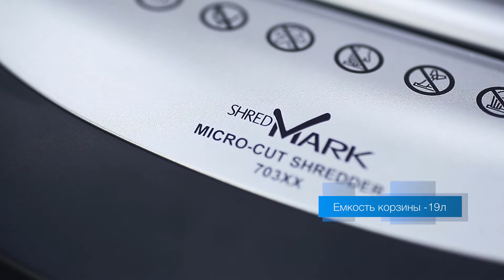Уничтожитель документов ShredMARK 703XX